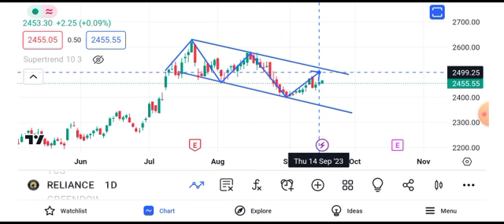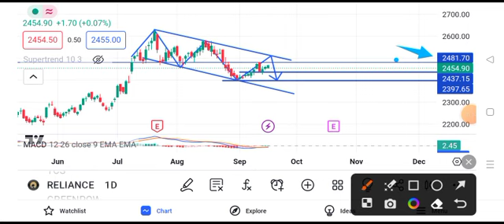Reliance share news tomorrow || reliance share news target